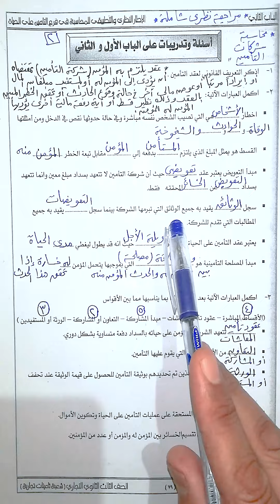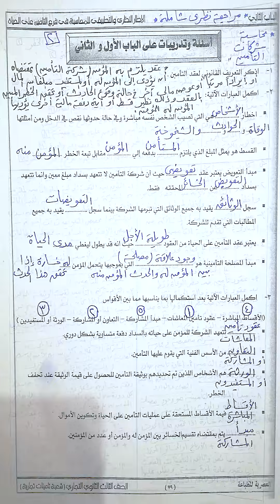مراجعة شاملة علي منهج ( المحاسبة في شركات التأمين ) " نظري " الصف الثالث التجاري